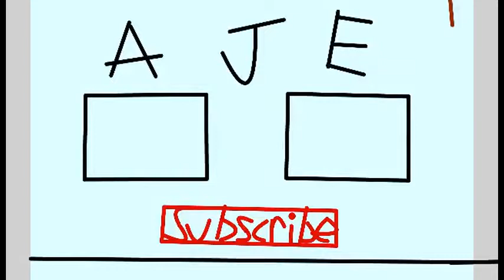SORRY GUYS I Vlog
I am seriously sorry that I did not upload any videos lately due to my camera being a jerk.